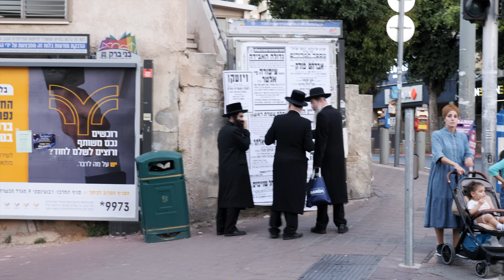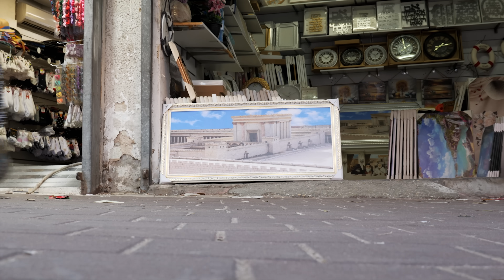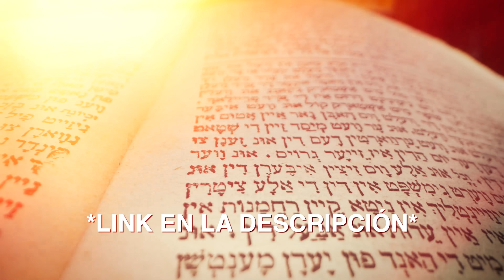Nos Adentramos En La Ciudad Judía Ortodoxa Más Grande de Israel 🇮🇱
Nos adentramos en Bnei Brak, la ciudad judía más ultraortodoxa de Israel.

Tienda de comida:
Delicates Madaniá
Dirección: Rabi Akiva St 81, Bnei Brak
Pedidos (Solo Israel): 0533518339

Seguinos también a nosotros en Instagram!

¿Quieres aprender hebreo? Estudia en el Instituto de Estudios Bíblicos de Israel.